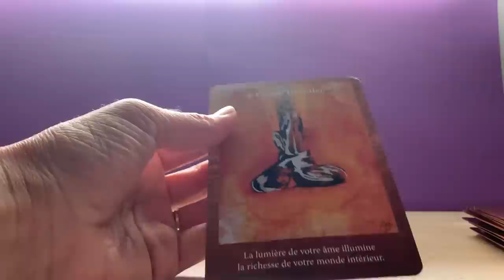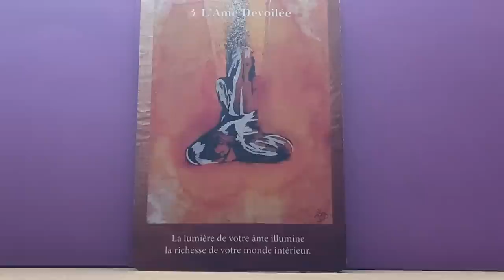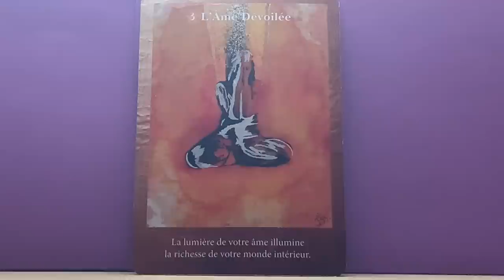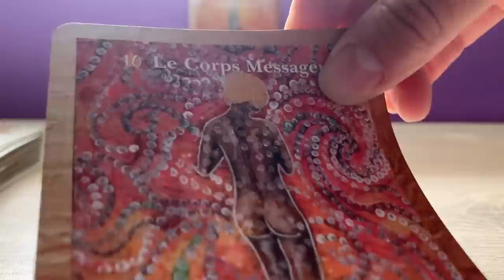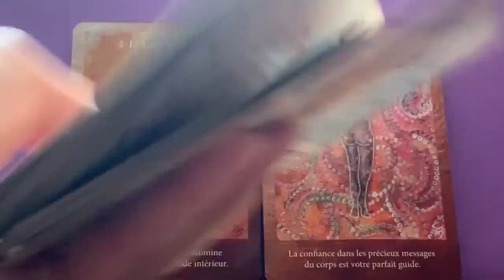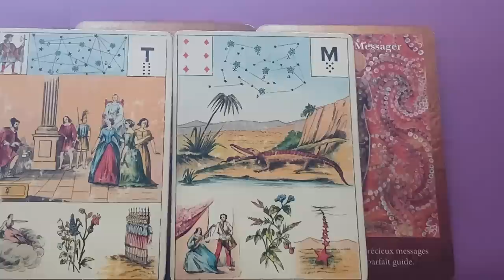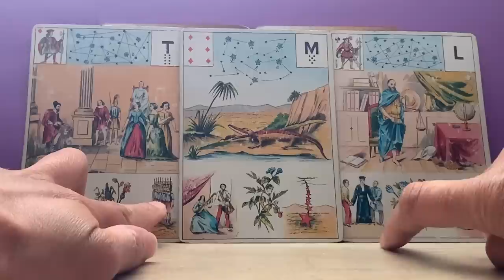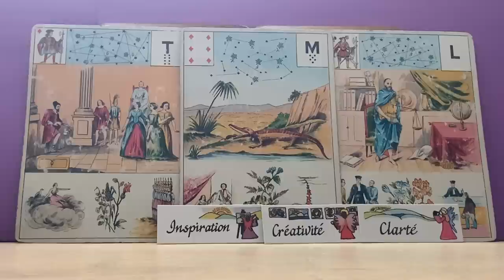CETTE RELATION QUI T'EMMÈNE AU COEUR DE TOI -MÊME !